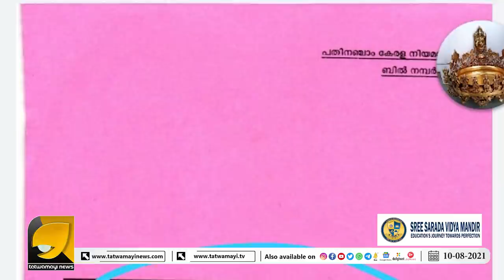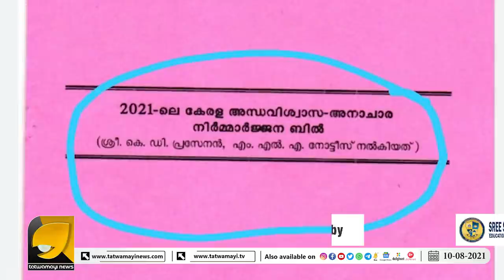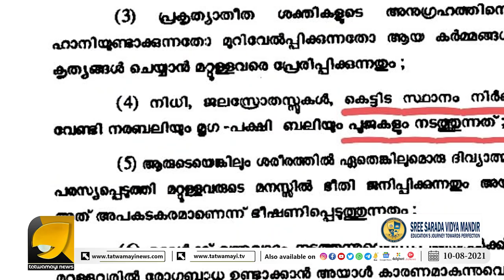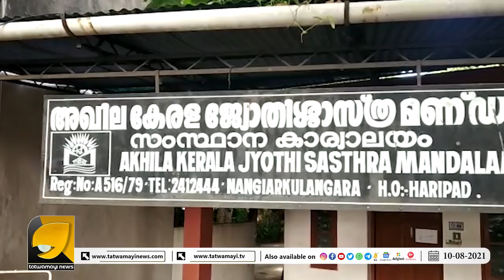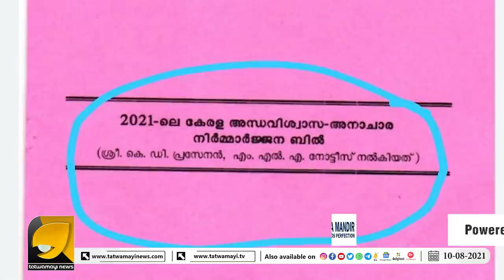ഹിന്ദുക്കളുടെ നേരെയുള്ള പിണറായിയുടെ അടുത്ത ആണി ... ഇതാണ് | Pinarayi Vijayan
വരുന്നു. ഹിന്ദുക്കളുടെ നേരെയുള്ള പിണറായിയുടെ അടുത്ത ആണി ... | Pinarayi Vijayan